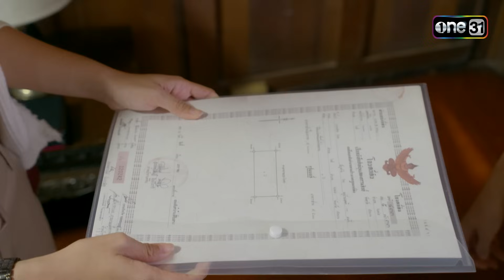นางนกต่อเกือบโป๊ะ หล่อนมีพิรุธอีกแล้วนะ | Highlight Ep.09 ไมโครโฟนม่วนป่วนรัก | 27 ก.ย. 66 | one31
ติดตามชม ไมโครโฟนม่วนป่วนรัก ทุกวันจันทร์-ศุกร์ เวลา 1 ทุ่มตรง

📍 ดูผ่านช่องทางออนไลน์ ฟรี! ที่แรก ทาง

พาแฟนๆ  มาสนุกสนานเคล้าเสียงเพลงไพเราะ  ไปกับเรื่องราวสุดชุลมุน  เมื่อเจ้าของวงดนตรีได้ลาโลกไปอย่างกระทันหัน  ทำให้ลูกสาวตัวดีสบโอกาสหวังจะยุบวงทิ้ง!!  งานนี้วิญญาณพ่อจึงอยู่เฉยไม่ได้  จัดการเข้าสิงผู้จัดการวงลูกทุ่ง  งานนี้ความม่วนจึงบังเกิด  โดยเป็นการจับคู่เคมีใหม่คว้าพระเอกเสียงดี นำแสดงโดย กัน-นภัทร  อินทร์ใจเอื้อ  มาประกบคู่กับนางเอกฝีมือเฉียบ  ใบเฟิร์น-อัญชสา  มงคลสมัย  เสริมทัพด้วยนักร้องลูกทุ่งสายเลือดคนใต้ เอกชัย  ศรีวิชัย  ร่วมด้วย อัค-อัครัฐ  นิมิตรชัย, ข้าวทิพย์  ธิดาดิน, นกน้อย อุไรพร, หลิว  อาจารียา, โย่ง เชิญยิ้ม, แอ๊ค โชคชัย (แอ๊ค The Golden Song) ฯลฯ